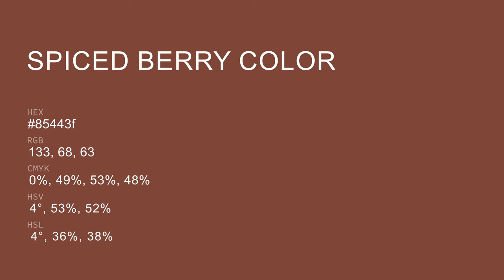Spiced Berry color 85443f hex color - Red color - Cool color 85443f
What color is Spiced Berry ? 85443f hex color - Red color - Cool color 85443f

Hex 85443f Color Code is also known as Spiced Berry color.